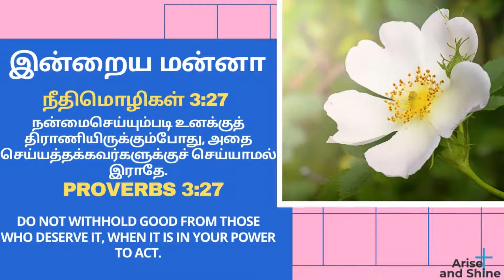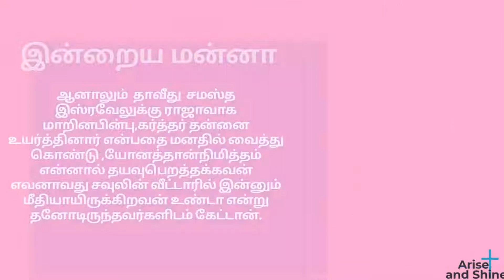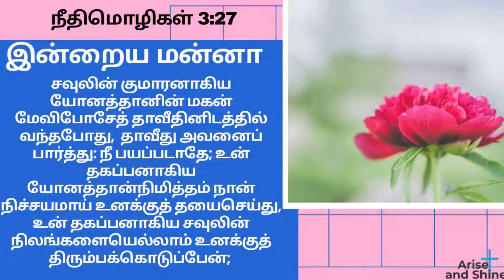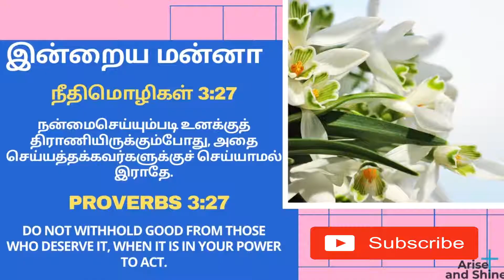Arise and Shine|Today bible word in Tamil|Today's bible verse|இன்றைய மன்னா|Sep 03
நீதிமொழிகள் 3:27
நன்மைசெய்யும்படி உனக்குத் திராணியிருக்கும்போது, அதை செய்யத்தக்கவர்களுக்குச் செய்யாமல் இராதே.
Proverbs 3:27
Do Not Withhold Good From Those Who Deserve It, When It Is In Your Power To Act.